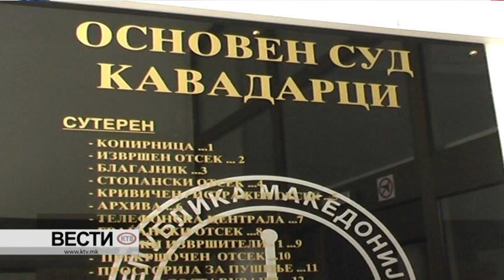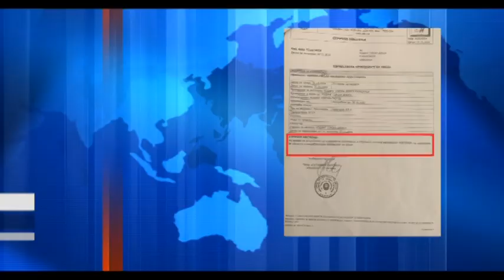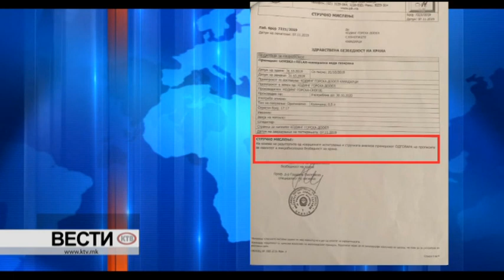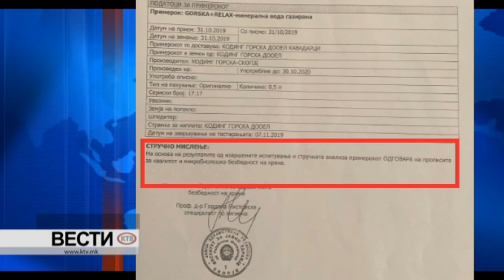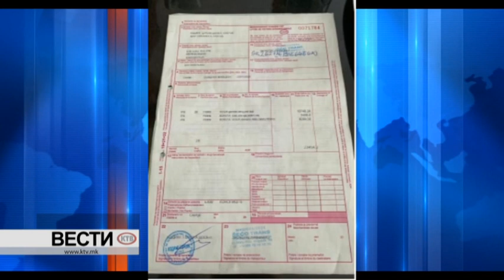КТВ ВЕСТИ - ПЕТОК 31.01.2020